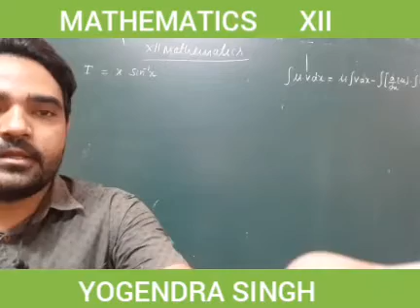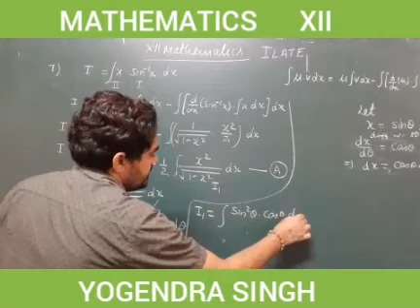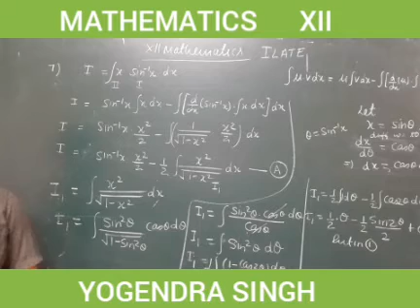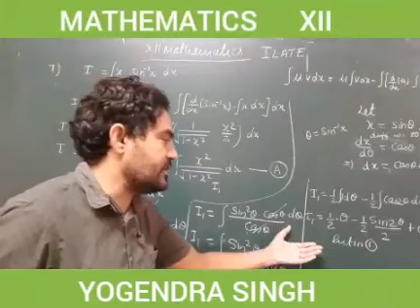Class XII mathematics chapter 7 integration